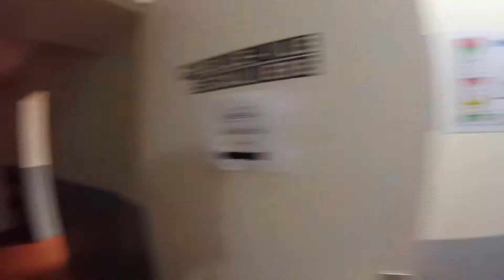Measure Camp Nantes 2017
L'ambiance de la journée en vidéo au Wis à Nantes.